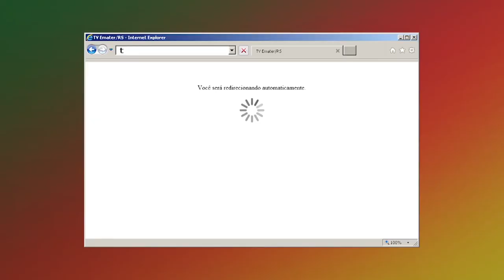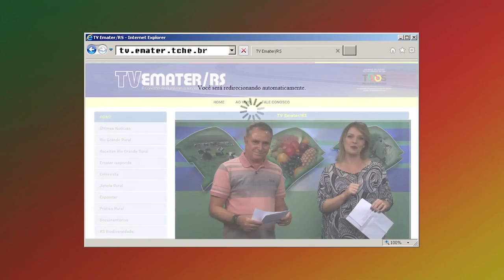Receita: Pêssego Trufado - Rio Grande Rural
O pêssego é uma cultura típica da região de Pelotas, especialmente em Morro Redondo, onde a área de plantio é de 600 hectares e mais de cem famílias dedicam suas atividades à produção da fruta. Pensando em valorizar essa produção, a pedagoga natural do município. criou uma sobremesa que se destaca pela sua originalidade. É o pêssego trufado.

Programa #990